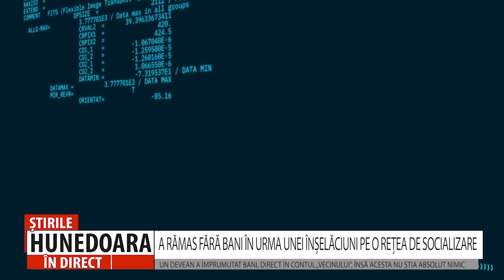A RĂMAS FĂRĂ BANI ÎN URMA UNEI ÎNȘELĂCIUNI PE O REȚEA DE SOCIALIZARE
UN DEVEAN A ÎMPRUMUTAT BANI, DIRECT ÎN CONTUL „VECINULUI”, ÎNSĂ ACESTA NU ȘTIA ABSOLUT NIMIC